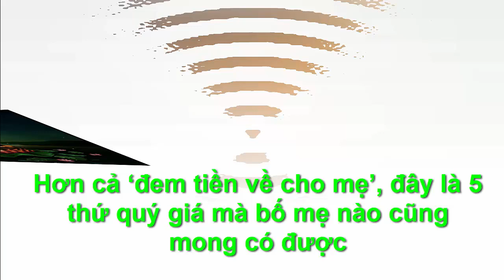5 THỨ QUÝ GIÁ LÀ BẬC CHA MẸ AI CŨNG MONG MUỐN ĐIỀU NÀY - "Chân Lý Cuộc Sống "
●TUYÊN BỐ MIỄN TRỪ CÁC TRÁCH NHIỆM PHÁP LÝ:
👋 Chào tạm biệt và hẹn gặp lại các bạn trong các video tiếp theo. 5 THỨ QUÝ GIÁ LÀ BẬC CHA MẸ AI CŨNG MONG MUỐN ĐIỀU NÀY - "Chân Lý Cuộc Sống "